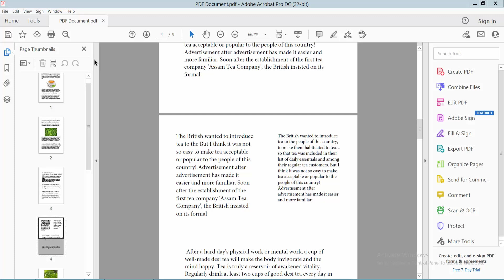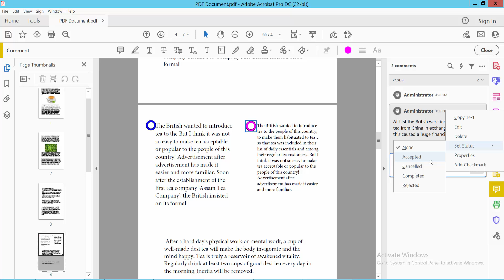How to insert a Circle symbol comment in a pdf file using Adobe Acrobat Pro DC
Hello everyone, Today I will show you. How to insert a Circle symbol comment in a pdf file using Adobe Acrobat Pro DC.